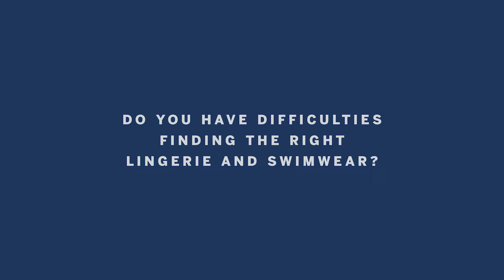INSIDE BELDONA WITH LAURA “RIGHT LINGERIE AND SWIMWEAR"